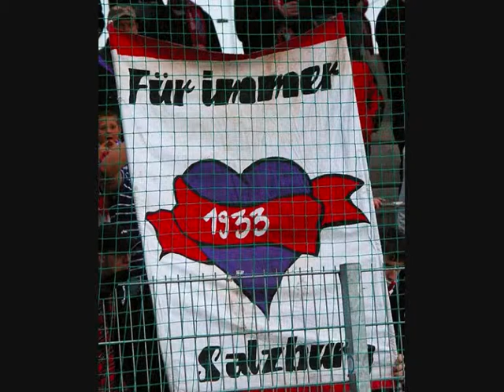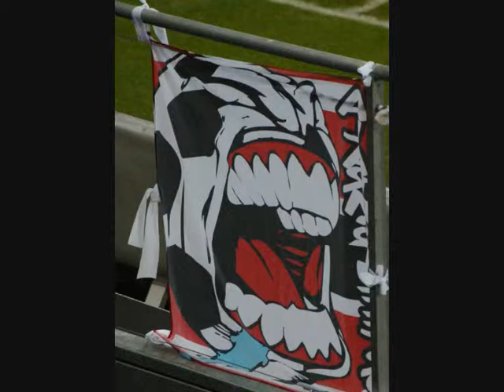Fans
Eigene Fotos als Diashow über die Fans des FC Salzburg